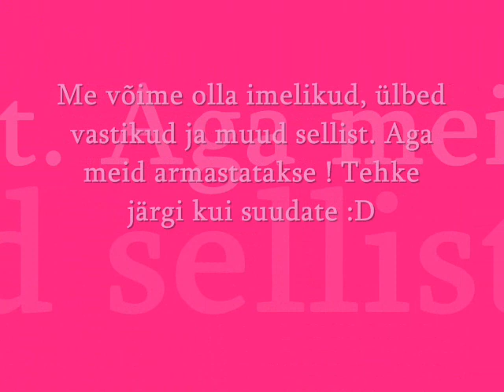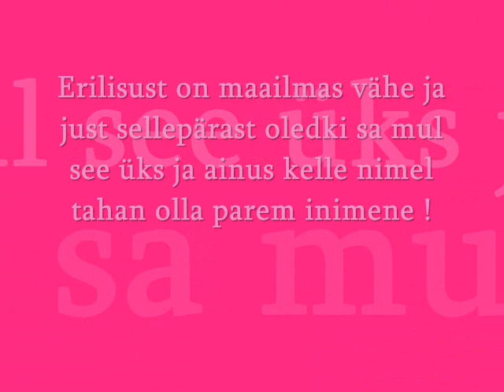Kätlin (L) Nele ! ( Igavesti )